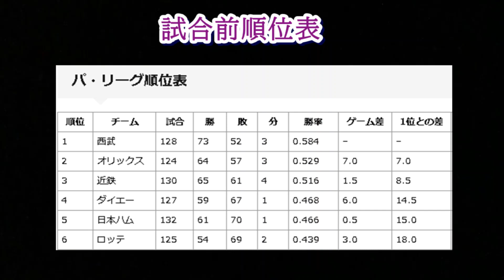西武金村1イニング2失策をかまし相手チームにビッグイニングを与えてしまう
1997年オリックス対西武25回戦
★優勝目前の西武だが…